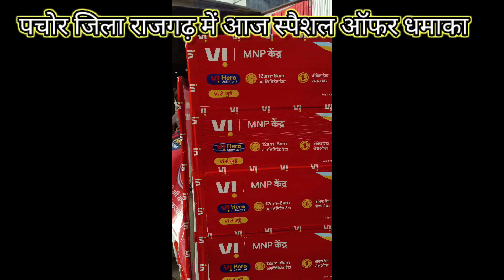पचोर में आइडिया का स्पेशल धमाकाविशेष ऑफर#जीरो बेलेंस में सिम पोर्ट करवाए#अगर बेलेंस है भी तो उपहार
पचोर में आइडिया का स्पेशल धमाकाविशेष ऑफर#जीरो बेलेंस में सिम पोर्ट करवाए#अगर बेलेंस है भी तो उपहार पाए#पचोरa राजगढ़ पचोर news #